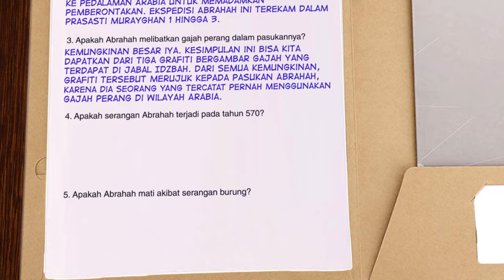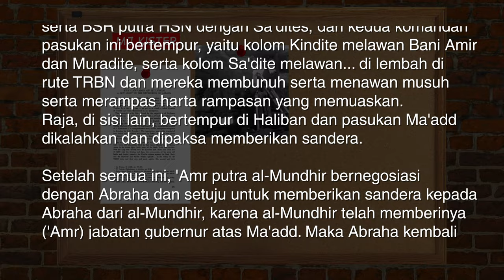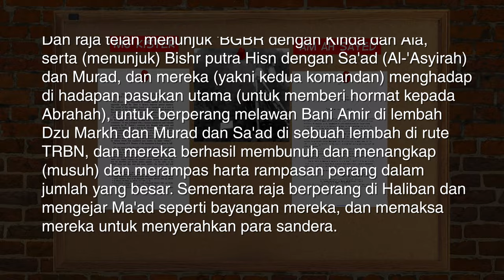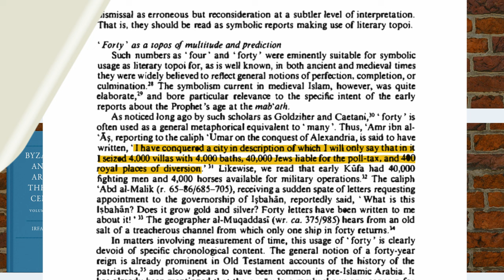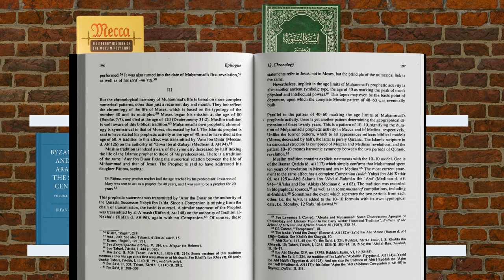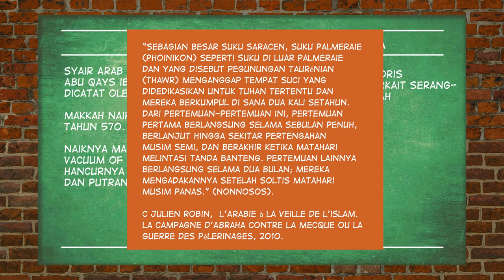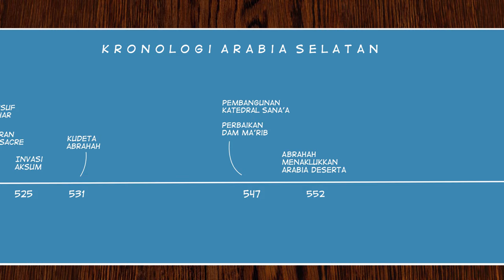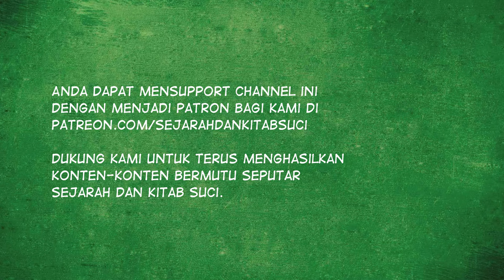Jejak Arkeologi Abrahah 2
Dalam video ini, kita akan menggali jejak sejarah Abrahah, seorang tokoh yang tercatat dalam literatur sejarah sebagai pemimpin yang ambisius dan kontroversial. Abrahah dikenal dalam catatan sejarah untuk ekspedisi militernya di Arabia, termasuk penyerangan yang mungkin terkenal dalam kisah Islam terkait dengan Ka'bah di Makkah.

Bisakah dengan data-data historis yang sangat sedikit kita mencari tahu kapan Abrahah menyerbu Makkah, sekaligus memisahkan antra fakta dan fiksi?